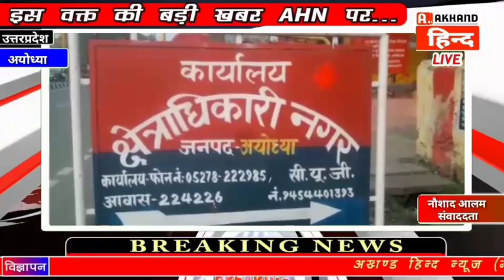टाटशाह ट्रस्ट की सराहनीय पहल... कोरोना से बचाव के लिए चार दर्जन से अधिक लगा रही है पेडस्टल...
नौशाद आलम
अयोध्या। अयोध्या के टाटशाह ट्रस्ट ने एक सराहनीय पहल की है कोरोना से बचाव के लिए शहर के कई स्थानो पर पेडेस्टल हैंड सेनिटाइजर मशीन लगा रही है। टाटशाह ट्रस्ट के मुख्य ट्रस्टी गुलाम अहमद सिद्दीकी ने शहर की कई मस्जिदों कचेहरी आदि स्थानो पर निःशुल्क हैंड सेनिटाइजर मशीन लगवाया। इसी क्रम में रिकाबगंज स्थित सीओ सिटी कार्यालय के बाहर भी लगवाया जिसका शुभारंभ सिटी मजिस्ट्रेट सत्यप्रकाश ने किया। उक्त अवसर पर सीओ सिटी अरविंद चौरसिया ने टाटशाह ट्रस्ट का आभार व्यक्त करते हुए सराहना की। ट्रस्ट के ट्रस्टी गुलाम अहमद सिद्दीकी ने बताया की हैंड सेनिटाइजर मशीन को लगाने का मकसद लोगों को कोरोना वायरस कोविड 19 से बचाने के लिए है पूरे शहर में 40 स्थानो पर इसे लगवाया जाएगा। पहले दिन वक़्फ़ मस्जिद हसन रज़ा खां चौक,  सराय पोख्ता मस्जिद, मस्जिद बेलाल,  कचेहरी के मुख्य गेट, सीओ सिटी कार्यालय सहित नौ स्थानो पर लगाया जा चुका है।